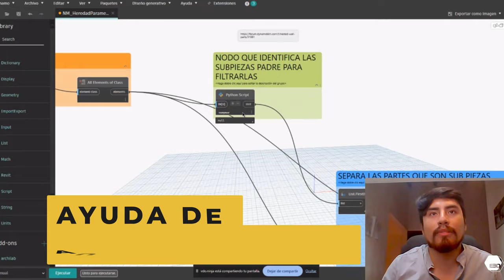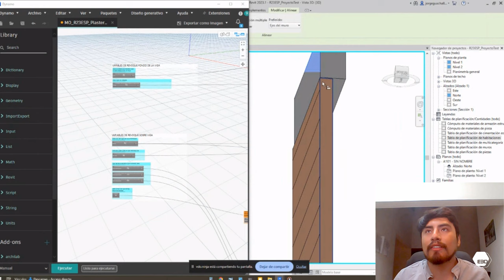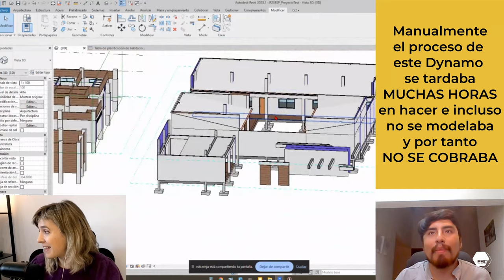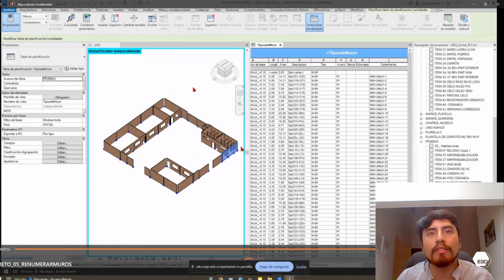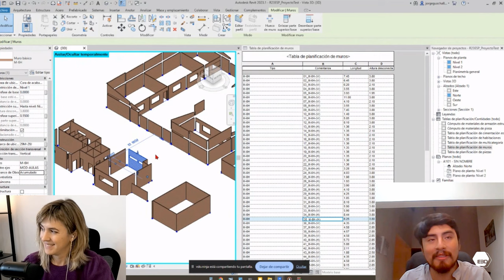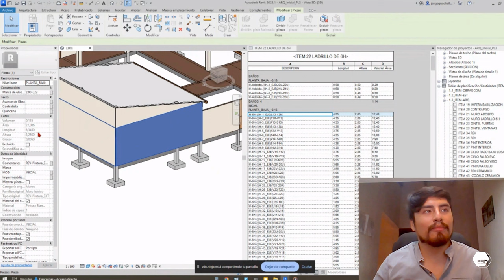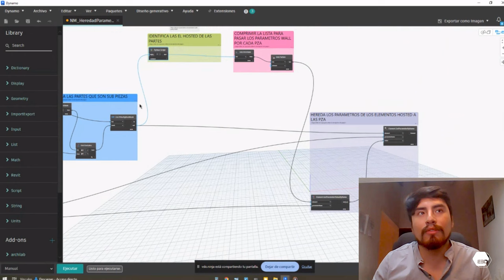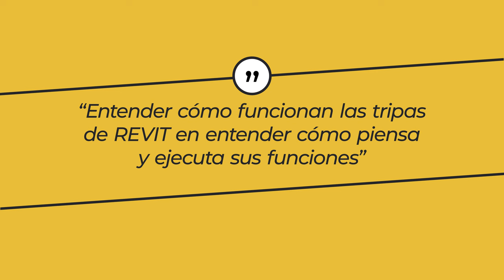[CASOS REALES DYNAMO] Automatizar REVOCOS de VIGAS +de MUROS A PARTES + RENUMERAR | Jorge Ramírez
Hoy vamos a por más dynamos para la obra de la mano de Jorge Ramírez veremos: cómo automatizar los acabados de vigas en Dynamo Revit, cómo renumerar por zonas del proyecto y cómo trasladar información vital para medir de los muros a las partes. ¿Te vienes?